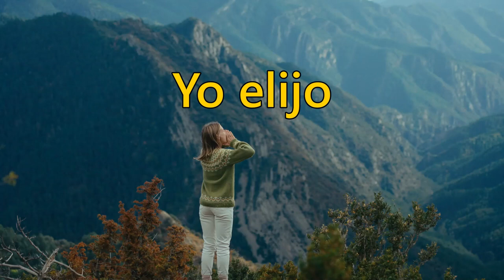Milei2023 🦁 Videos para descargar 🦁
Usá los hash